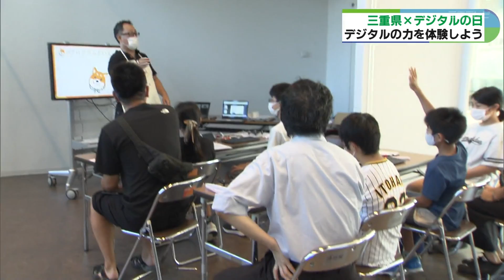「すごくスリル」 VRゴーグル着用しバーチャル世界を体験 デジタルの日